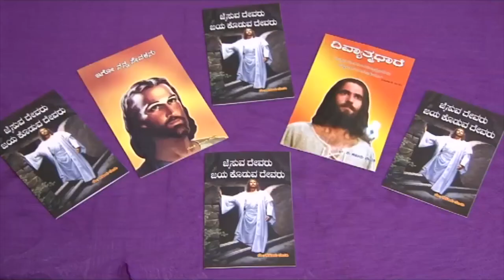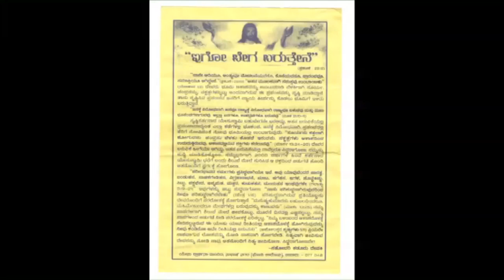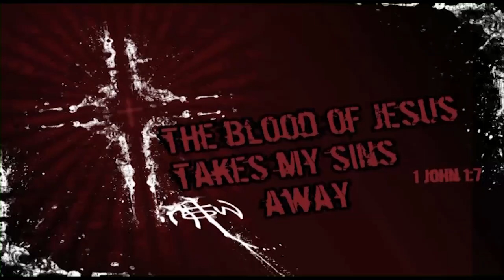BiG J TV | Gunapadisuva Yesu | ಗುಣಪಡಿಸುವ ಯೇಸು | Sis. Kadur Devaki - Epi - 24